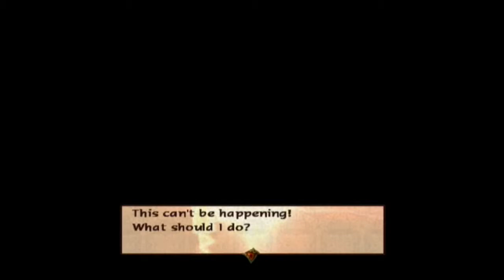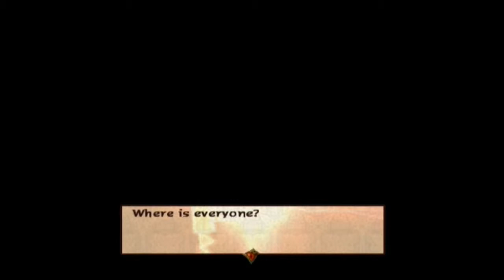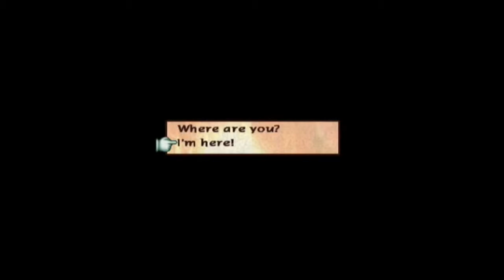Baten Kaitos: Eternal Wings Walkthrough Part 25 - Lava Caves & Geldoblame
The world of Baten Kaitos exists in a era where lands float in the sky and the once-vast oceans are mere legend. With your help, Kalas and Xelha must struggle to reveal the mystery of the lost ocean and destroy the corruption that threatens their world.

Developers: Monolith Soft, tri-Crescendo
Publisher: Namco
Platform: GameCube
Designers: Yasuyuki Honne, Hiroya Hatsushiba
Lead Writer: Masato Kato
Composer: Motoi Sakuraba
Lead Artist: Yasuyuki Honne
Character Design: Nakaba Higurashi
Rated T for Teen: Blood, Fantasy Violence, Mild Language

~ Playthrough/Gameplay by Rie for gamers who want to see gameplay before getting/buying the game ~